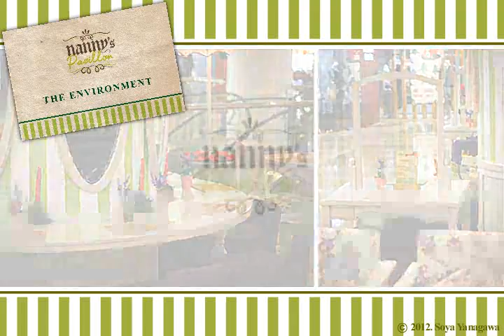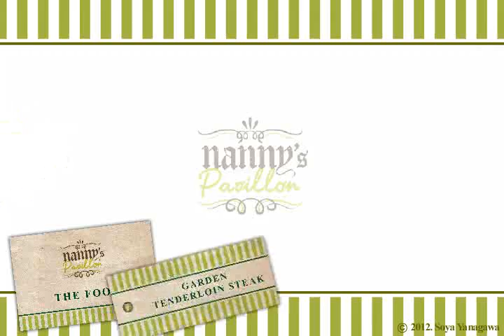OR Gathering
Video for my food blog